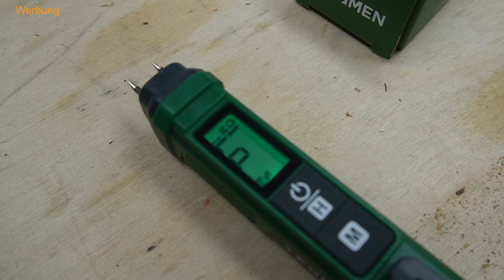Die versteckte Gefahr beim Möbelbau… mit Gewinn!!!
↓↓↓ Weitere Infos ↓↓↓
Heute stelle ich dir das Tesmen Holzfeuchtemessgerät vor – ein unverzichtbares Werkzeug für Heimwerker, Handwerker und alle, die mit Holz arbeiten.
In diesem Video erfährst du:
• Warum die Feuchtigkeitsmessung in Holz so wichtig ist.
• Wie das Tesmen Holzfeuchtemessgerät funktioniert und wie es dir helfen kann, die Qualität deines Holzes zu bestimmen.
• Anleitung zur Bedienung des Geräts.
• Tipps und Tricks, um die besten Ergebnisse zu erzielen.
• Meine ehrliche Meinung und Bewertung des Tesmen Holzfeuchtemessgerätes nach ausführlichen Tests.
Ob du Möbel baust, Renovierungsarbeiten durchführst oder einfach nur sicherstellen willst, dass Ihr Brennholz optimal gelagert ist – das Tesmen Holzfeuchtemessgerät wird dein neuer bester Freund. Verpasse diese umfassende Vorstellung nicht und sieh selbst, wie dieses Gerät deine Holzprojekte auf das nächste Level hebt!

💬 Hinterlasse einen Kommentar und teile mir mit, welche Erfahrungen du mit Feuchtemessgeräten gemacht hast.

Meine Videos dienen nur zur Unterhaltung, bzw. zur Ideenfindung und sind ausdrücklich keine Arbeitsanleitungen!

Verbrauchsmaterialien:
Domino Dübel 8x50 mm
Domino Möbelverbinder 50 Stk.
Schleifgitter Korn 80, 150 mm
Schleifgitter Korn 120, 150 mm
Schleifgitter Korn 180, 150 mm
Papier Klebeband 6er Pack
Schrauberbit-Set, 32 tlg.

Meine Werkzeuge:
Stichsäge ohne Akku, ohne Ladegerät
Die Stichsäge als Kabelversion
Splitterschutz SP-TS 55
Dewalt Tischkreissäge
Führungsschiene 800 mm
Führungsschiene 1400 mm
Festool Hebelzwinge
Deflector für Führungsschiene
Rückschlagstopp für TS auf FS
Festool Kapp-Zugsäge KS 60 E-Set KAPEX
Festool Dübelfräse Domino DF 500
Makita DTM52ZJ Multifunktionswerkzeug, 18 V
Bosch 5 tlg. Starlock Multitool Set für Holz, Metall
Makita Oberfräse RT0700
Mirka DEROS 650CV / Exzenter-Schleifer
Scheppach Spindelschleifmaschine OSM600
Bessey 2 x Korpuszwinge REVO KRE 1000/95
Tormek T-8 wassergekühltes Schleifsystem

Handwerkzeuge:
Japansägen, Dictum 3 tlg. Set
Dübelsäge 120mm
Schleifklotz absaugbar
Zangen Montage Set 3 tlg.
Schneider für Kunststoffrohre und Dichthülsen
Tool-Check PLUS

Bücher:
Holztechnik Gestaltung, Konstruktion und Arbeitsplanung
Fachkunde Holztechnik
Tabellenbuch Holztechnik

Wenn Sie auf einen solchen Link klicken und auf der Zielseite etwas kaufen, bekomme ich vom betreffenden Anbieter oder Online-Shop eine kleine Provision. Es entstehen für Sie keine Nachteile beim Kauf oder Preis.

Mit dem Code DIETER15 bekommt ihr 15 % auf eure Bestellung bei furnica.de